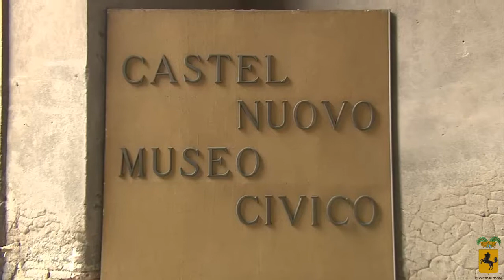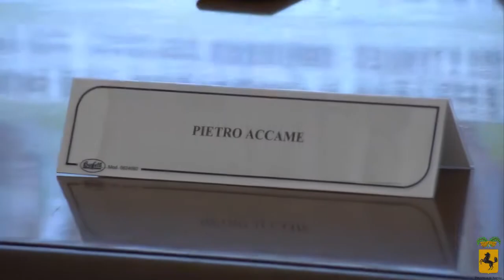GIORNATA PER IL SOSTEGNO A DISTANZA